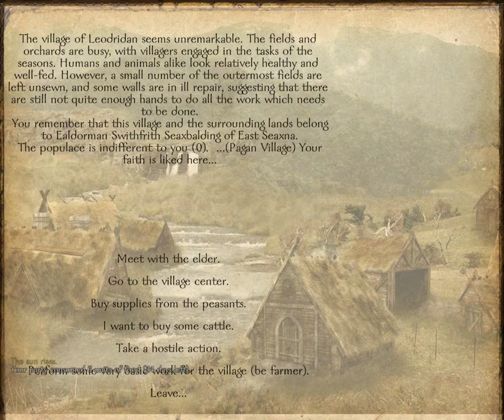Let's Play! MBW: Brytenwalda - Ep. 9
Hey! RedWantsCandy here and I am now starting a playthrough for the Brytenwalda mod! I'm really diggin' this one so far, and I think juggling several mods will help shake things up a little. You know, just show some love. I have a goal of 25 likes should anyone want to help me meet it. :P